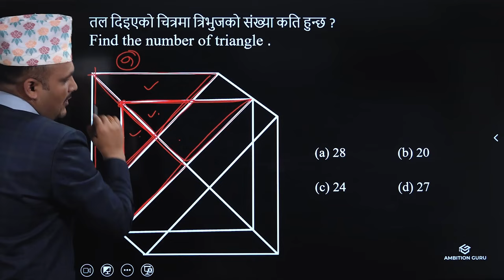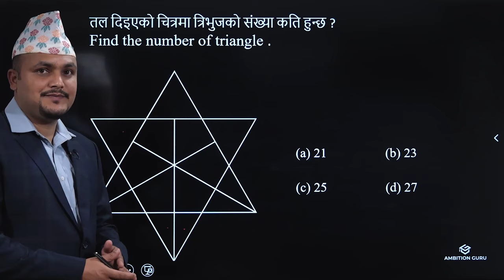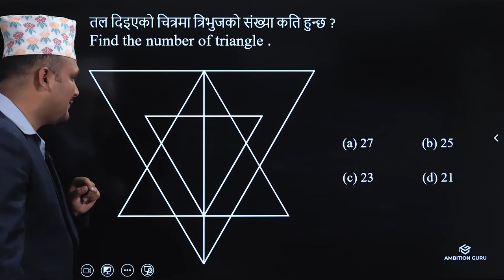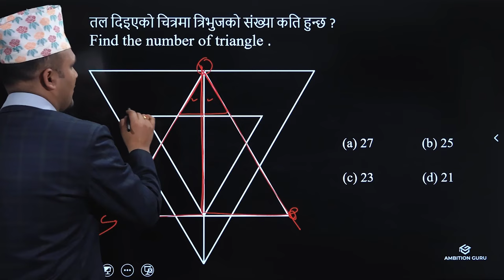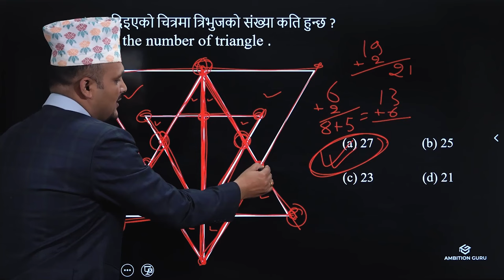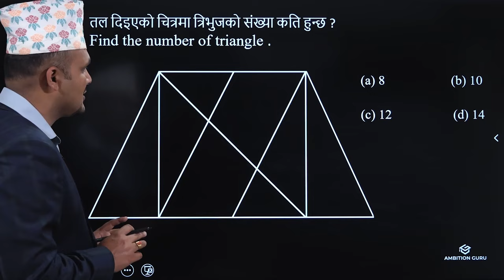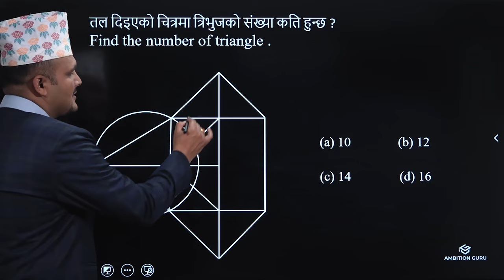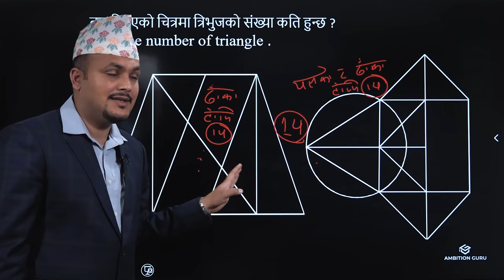Analytical Reasoning Part 5 || Best Trick for Counting Figures